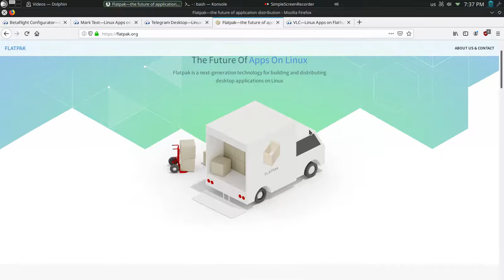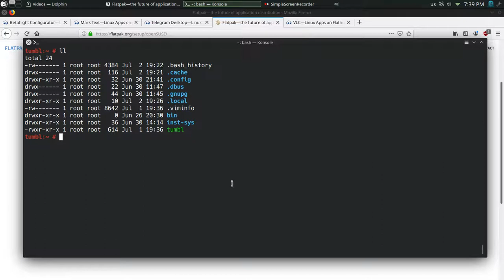Установка Flatpak в openSUSE Tumbleweed